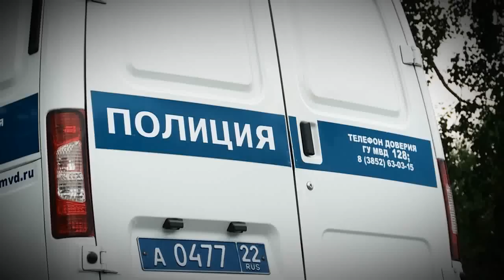Специальный репортаж "Тандем собаки и человека" ("Общественное телевидение наукограда")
Овчарка по кличке Хард стоит на страже закона вместе с инспектором-кинологом Александром Осокиным. Этот тандем человека и овчарки раскрыл десятки самых различных преступлений. Полицейский пёс является гордостью питомника. Он прошёл специальное обучение. Даже получил красный диплом. И теперь раскрывает самые запутанные дела. 21 июня – день кинолога. В преддверии этого праздника мы подготовили специальный репортаж.